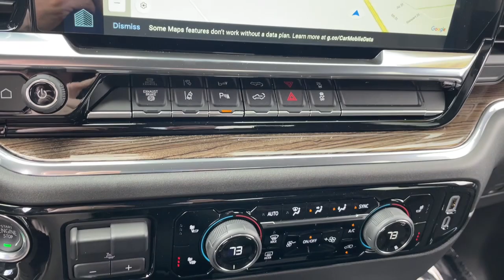2024 Chevrolet Silverado 2500HD Clintonville, Shawano, New London, Appleton, Green Bay, WI 16019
Radiant Red Tintcoat New 2024 Chevrolet Silverado 2500HD LT available in Clintonville, Wisconsin at Klein Chevrolet. Servicing the Shawano, New London, Appleton, Green Bay, WI area.

Klein Chevrolet
111 W. Madison St

Radiant Red Tintcoat 2024 Chevrolet Silverado 2500HD LT 4D Crew Cab 4WD Duramax 6.6L V8 TurbodieselbrbrBuy from the highest rated dealership in Northeast Wisconsin. Google rating of 4.5!!! Our non-commissioned sales staff members are paid to find you the right vehicle at the right price!
Preferred Equipment Group 1LT,3.73 Rear Axle Ratio,3.42 Rear Axle Ratio,17 Machined Aluminum Wheels,Wheels: 18 High Gloss Black Aluminum,Front 40/20/40 Split-Bench Seats w/Lockable Storage,Cloth Seat Trim,10-Way Power Driver Seat Adjuster w/Lumbar,Suspension Package,Remote Start Package,Convenience Package,Heat Package,All Star Edition,Safety Package,Radio: Chevrolet Infotainment 3 Premium System,Electronic Cruise Control w/Set & Resume Speed,Electric Rear-Window Defogger,Rubberized-Vinyl Floor Covering,Color-Keyed Carpeting Floor Covering,120-Volt Interior Power Outlet (DISC),Dual Rear USB Ports (Charge Only),Manual Tilt & Telescoping Steering Column,Black Chevytec Spray-On Bedliner,Deep-Tinted Glass,Front License Plate Kit,LED Smoked Amber Roof Marker Lamps,LED Cargo Area Lighting,Heated & Auto-Dimming Vertical Trailering Mirrors,Durabed Pickup Bed,EZ Lift Power Lock & Release Tailgate,Dark Essentials Package (LPO),Front Black Bowtie Emblem (LPO),Gooseneck/5th Wheel Prep Package,Snow Plow Prep/Camper Package,Alaskan Snow Plow Special Edition,220 Amp Alternator,Engine Block Heater,Skid Plates,Front LED Fog Lamps,Rear Park Assist,SiriusXM w/360L,4-Way Manual Driver Seat Adjuster,Rear 60/40 Folding Bench Seat (Folds Up),Chevrolet Connected Access Capable,Power Front Windows w/Passenger Express Down,Power Rear Windows w/Express Down,Power Door Locks,Keyless Open & Start,Power Front Windows w/Driver Express Up/Down,Front Rubberized Vinyl Floor Mats,Rear Rubberized Vinyl Floor Mats,Winter Grille Cover,Bluetooth For Phone,Push Button Start,Remote Vehicle Starter System,Dual-Zone Automatic Climate Control,Compass,Heated Vertical Trailering Mirrors,Auto-Dimming Inside Rear-View Mirror,Alaskan Snow Plow Special Edition Decal,Exhaust Brake,Heated Driver & Front Outboard Passenger Seating,120-Volt Bed Mounted Power Outlet,Heated Steering Wheel,170 Amp Alternator,720 Cold-Cranking Amps Heavy-Duty Battery,Black Mirror Caps,Manual Tilt-Wheel Steering Column,Wrapped Steering Wheel,2-Speed Electronic Shift Transfer Case,Wireless Phone Projection,Standard Tailgate,Black Name Plates (LPO),Black Tailgate Lettering (LPO),Halogen Reflector Headlamps,Trailer Camera Provisions,OnStar & Chevrolet Connected Services Capable,In-Vehicle Trailering App,Rear Cross Traffic Alert,Steering Wheel Audio Controls,Trailer Side Blind Zone Alert,6-Speaker Audio System,Unauthorized Entry Theft-Deterrent System,HD Surround Vision,HD Rear Vision Camera,Bed View Camera w/2 Trailer Camera Provisions,Wi-Fi Hotspot Capable,Auto High-beam Headlights,AM/FM radio: SiriusXM with 360L,Premium audio system: Chevrolet Infotainment 3 Premium,Wireless Apple CarPlay/Wireless Android Auto,Seat Upholstery: cloth,4-Wheel Disc Brakes,6 Speakers,Air Conditioning,Electronic Stability Control,Tachometer,Voltmeter,ABS brakes,Alloy wheels,Brake assist,Bumpers: chrome,Delay-off headlights,Driver door bin,Driver vanity mirror,Dual front impact airbags,Dual front side impact airbags,Front anti-roll bar,Front reading lights,Front wheel independent suspension,Fully automatic headlights,Heated door mirrors,Illuminated entry,Low tire pressure warning,Occupant sensing airbag,Outside temperature display,Overhead airbag,Overhead console,Panic alarm,Passenger door bin,Passenger vanity mirror,Power door mirrors,Power steering,Power windows,Rear reading lights,Rear step bumper,Remote keyless entry,Speed control,Split folding rear seat,Steering wheel mounted audio controls,Tilt steering wheel,Traction control,Trip computer,Turn signal indicator mirrors,Variably intermittent wipers,Front Center Armrest w/Storage